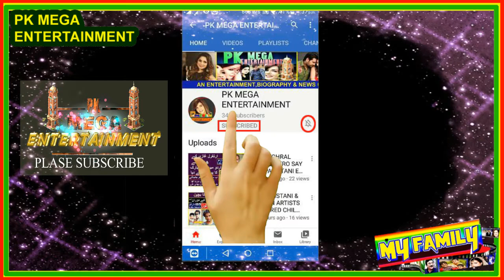MINAL KHAN WEDDING CARD AND BRIDAL SHOWER 2021.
INTERDUCING SONG/VIDEO:

COPY RIGHTS BY:
01 Music in this video

02 Music in this video
(NCM)
Song
Malibu | Drake Type Beat
Artist
LWilliamsBeats

SONG